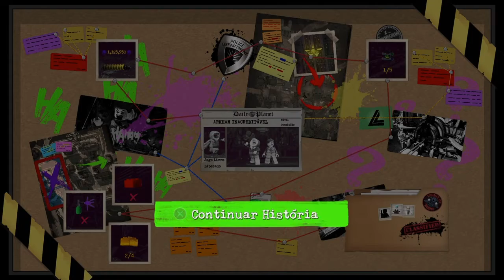Fase Arkham inacreditável - Lego Super Vilões 100%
Terminamos mais uma fase do jogo Lego Super Vilões. Neste vídeo passamos a fase Arkham Inacreditável do game lego dc super villains. Bora completar todas as fases e seguir no jogo livre para completarmos 100% do game lego super villains. Acompanhe o canal!

Lego Super Villains RGB Games

como passar a fase arkham inacreditável no lego super villains